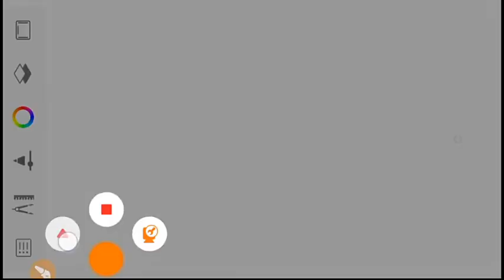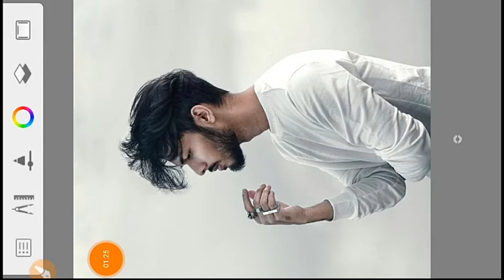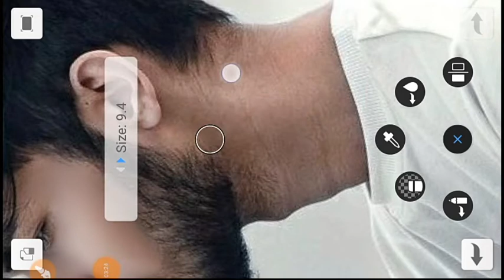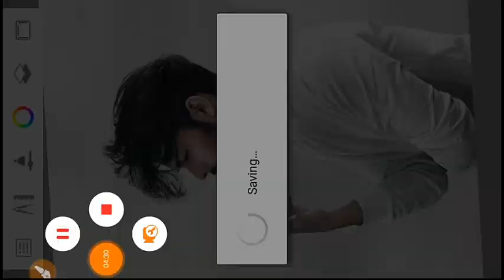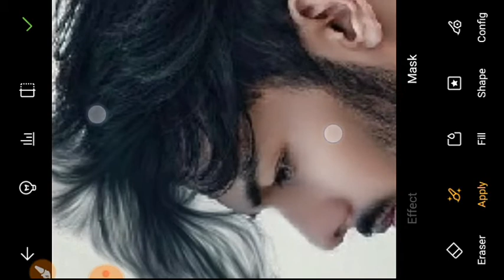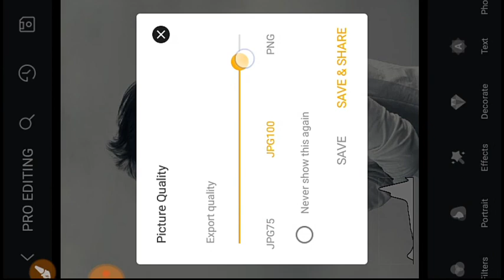Oil Paint Photo Editing || Full Hindi Tutorial || Hair Oil Paint || vijay mahar Oil Paint Editing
Hi friend I am CHANDRAPRAKASH JAISWAL and welcome to CPJ_EDITZ EDITZ YouTube channel

       👇🇦   🇧  🇴  U   🇹  👇
 NAME : Chandraprakash Jaiswal
AGE : 17
HOME : Kota bilaspur (chhattishgarh)
HOBBY : photo editing, | uploading videos daily.
MY MOBILE PHONE IS : lava z60

keywords.
Oil Paint Photo Editing || Full Hindi Tutorial|| Hair Oil Paint || Dm editor

How to Change Colour in to Dark
Skin to Light Skin | Step By Step

How To Edit Hair In Toolwiz
Application, Toolwiz Full Hair
Editing Tutorial, How To Use
Toolwiz ApP

CB Editing, Dark Background
Photo Editing, Sad Pose 2020, Full
Hindi Tutorial, Picsart CB Editing9

oil Paint Photo Editing || Full Hindi
Tutorial || Hair Oil Paint || HaTS7 À

Your queries.
PicSArt,
lightroom Editing
Snapseed Editing
toolwiz editing

🙏🙏THANKS FOR WHATCH 🙏🙏